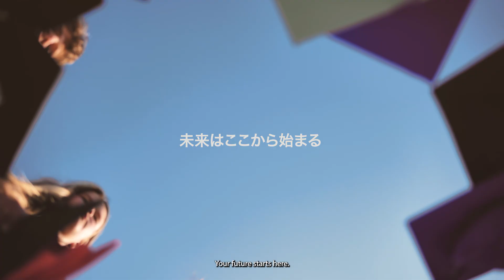オーストラリア最大級の留学フェア [STUDY EXPO] が8/8日 (木)に開催決定！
皆さん🔥オーストラリア最大級の留学フェア [STUDY EXPO] が8/8日（木）に開催決定！

前回のSTUDY EXPOに引き続き、大好評の当イベントが再び開催されます🔥
今回も日本からZOOMでも参加可能です‼️

✅20校以上の学校が参加し、気になる学校と直接学校に関する相談できる！
✅無料ビザ・移民・永住カウンセリングも実施！
✅公認移民カウンセラーによる永住ビザセミナーも開催されます！
✅話題のニュージーランド永住権取得についても学べるチャンス！

🎁イベント事前登録をされた方にはイベント当日にギフトが貰えるチャンス❣️

以下、イベント詳細となります👇
⏰日時：2024年 8月8日(木)
＊12pm-5:00pm (ブリスベン時間)
＊11am-4:00pm (日本時間)
🏢イベント会場：SOL留学ブリスベンオフィス＆ZOOM

お申し込みまたはイベント詳細については以下のリンクまたはプロフィール概要欄のリンクよりご覧いただけます。